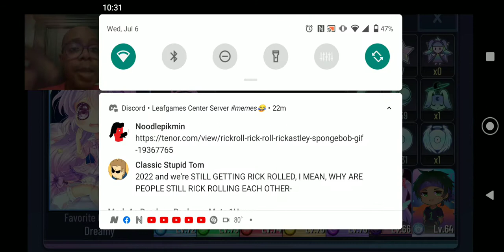Gacha Club: No Feel like it Night, Enter The Labyrinth